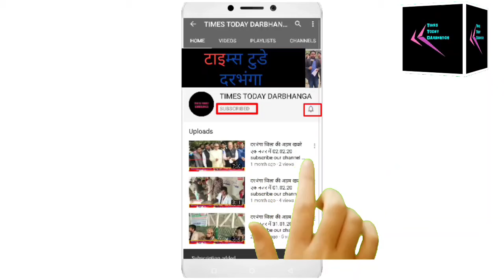रेल कोच को बनाया गया आइसोलेशन वार्ड। डी.एम. ने किया इसका निरीक्षण।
रेल कोच को बनाया गया आइसोलेशन वार्ड।

डी.एम. ने किया इसका निरीक्षण।

दरभंगा रेलवे स्टेशन पर खड़ी रेल कोच को आइसोलेशन वार्ड में तब्दील कर दिया गया है। इसमें कोरोना के लक्षण वाले संदिग्ध मरीजों को क्वारंटाइन किया जायेगा। जिलाधिकारी डॉ त्यागराजन एस. एम. आज दरभंगा रेल स्टेशन पर खड़ी रेल कोच आइसोलेशन वार्ड का निरीक्षण किया।
  उन्होंने बताया कि आवश्यकता पड़ने पर प्रशासन द्वारा इसका उपयोग किया जायेगा। कहा कि कोरोना महामारी के लक्षण वाले संदिग्ध व्यक्तियों की स्क्रीनिंग करकार उन्हें क्वारंटाइन किया जायेग।
  बताया गया कि रेलवे द्वारा कुल 13 कोच को आइसोलेशन वार्ड में तब्दील की जा रही है। इसमें एक कोच डॉक्टर एवं चिकित्सा कर्मी के लिए सुरक्षित रहेगा।
  बताया कि एक कोच में 08 से 16 व्यक्ति क्वारंटाइन किये जा सकते है। जिलाधिकारी ने वैश्विक कोरोना संकट के समय में रेलवे के इस पहल की सराहना किये।
  इस अवसर पर उप विकास आयुक्त-सह- नोडल पदाधिकारी, आइसोलेशन कोषांग डॉ. कारी प्रसाद महतो एवं अन्य अधिकारी उपस्थित थे।